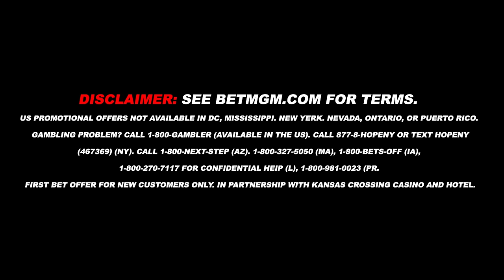Red Wings are THIRSTY for Playoffs w/ Lucas Raymond & John Scott EP 74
Former All Star MVP, John Scott, and Detroit Red Wings star, Lucas Raymond join the pod! John gets into how enforcers are a dying breed, and explains why the Oilers are a serious Cup contender. Lucas Raymond has an amazing Bromance with Mo Seider, and the playoff buzz is VERY real in Detroit. The boys talk the Morgan Rielly situation as well as light their mouthes on fire with hot sauce

00:00 Intro
2:18 - No Buckie Warm up
2:35 - New Empty Net King
8:23 - Rielly’s Crosscheck to Greig’s head
21:05 - Hot Ice
21:23 - West is packed, East is wide open
30:24 -  John Scott Interview
31:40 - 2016 All Star game MVP story
37:07 - Fighting in hockey
49:20 - Bruins fan growing up
53:04 - Scoring in the NHL today
58:49 -  Monahan/Lindholm trade and who’s next
1:02:21 - East playoff picture
1:10:57 - Lucas Raymond Interview
1:11:37 - All Star break in Mexico
1:13 58 - How important the break is for players
1:16:51 - U18s gold medal game in 2019
1:26:36 - Global series in Sweden
1:32:37 - Getting drafted by the Red Wings
1:36:06 - Being BFF with Mo Seider
1:45:27 - Playing for a historic franchise
1:47:50 - Team Chemistry and depth
1:52:54 - Pass, shoot, score
2:07:51 - Arm Chair GM
2:12:35 - Saucy Predictions